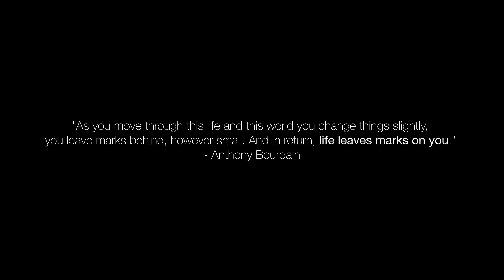Cinematic 4k Video From The Americas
Historically, I shoot photography 90% of the time, but I typically try to get a video clip or two of many of the things I experience. Here are some of my favorite cinematic moments of the last few years while photographing around the world.

This footage is from my work in California and time traveling to Hawaii, Mexico, Ecuador, Costa Rica, and more. Photography and filmmaking has helped me to experience so many things. If you're a creator, I commend you and urge you to keep creating.

I recently set a goal to alternate photo and video going for the rest of 2024. I look forward to experiencing many more things along the way. Thank you.

You can see more of my work on my You can also purchase prints there.

Thanks.